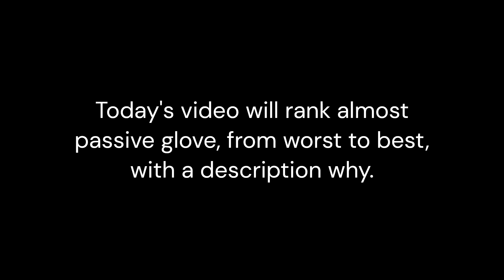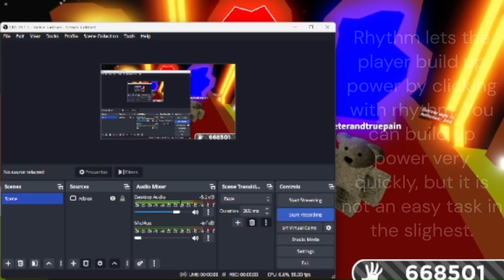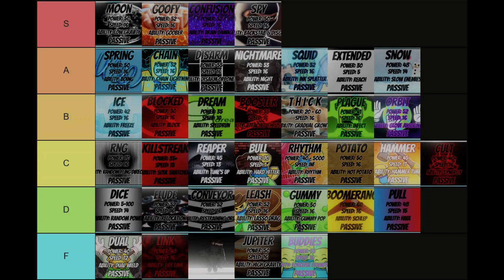Ranking (Almost) Every Passive Glove in Roblox Slap Battles [10 Subiber Special]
the letter E is now BANNED!!!

like and subibe to more